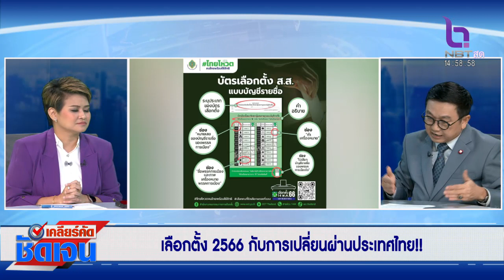เคลียร์คัด ชัดเจน 3 พ.ค. 66 ตอน : เลือกตั้ง 66 กับการเปลี่ยนผ่าน